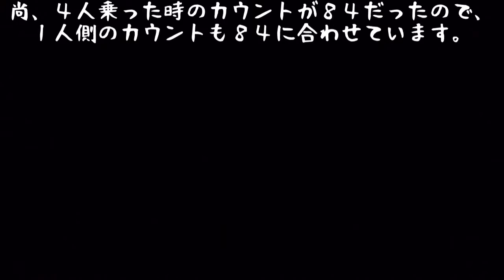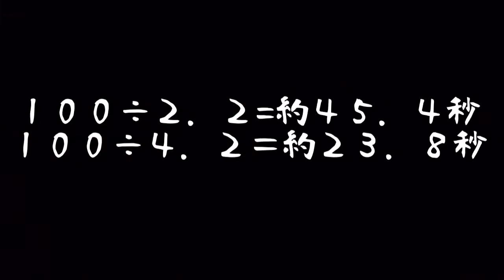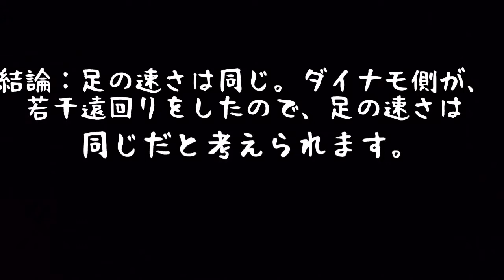スプラトゥーン ガチヤグラ １：４スピード比較！＋おまけ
1人側と4人側が乗った時のガチヤグラの比較

差はかなり広がるみたいだ